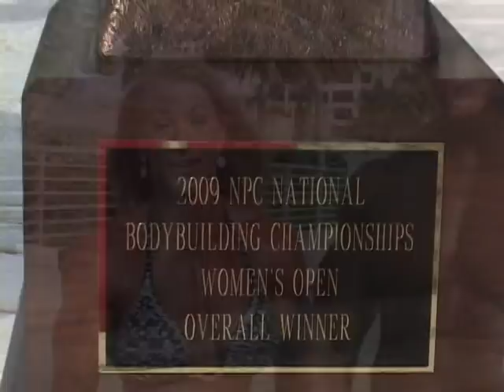2009 NPC Nationals Beach Photo Shoot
The 2009 NPC National Champions Beach Photo Shoot by NPC Magazine Photographer JM Manion. Westin Diplomat Resort, Hollywood, Florida.